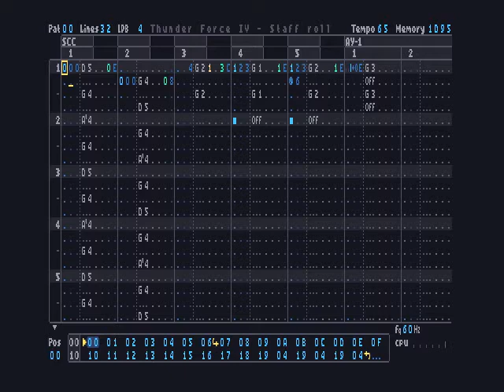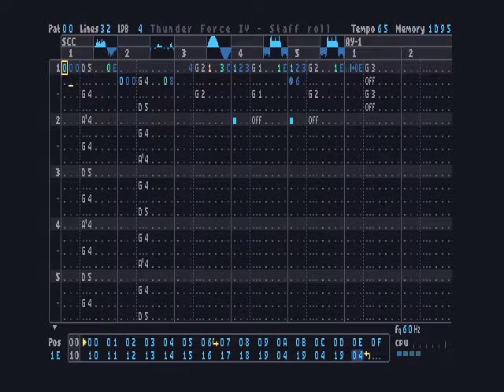Stand up against myself (staff roll)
Staff roll cover from Thunder Force IV for SCC+ and PSG. Playing in our latest realfun 3 tracker, currently in development